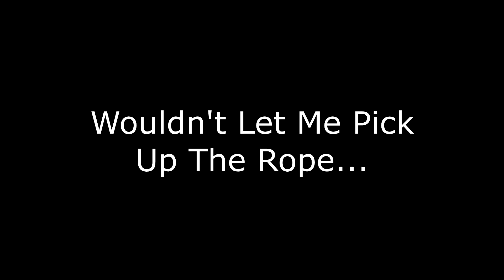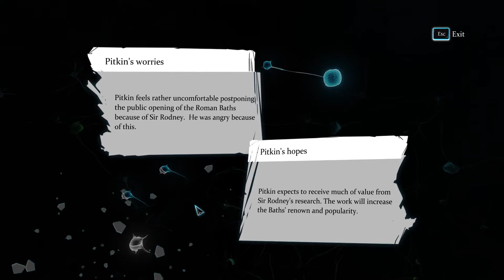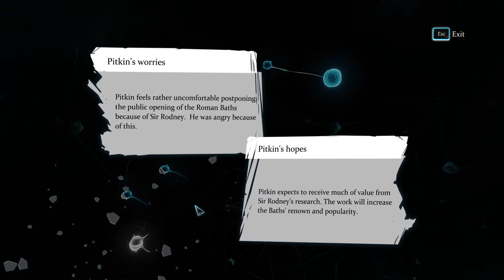The Puzzles Are Getting Harder!! (Blood Bath Pt.3)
The Puzzles in this case are on a different level. And getting a lot harder to do.